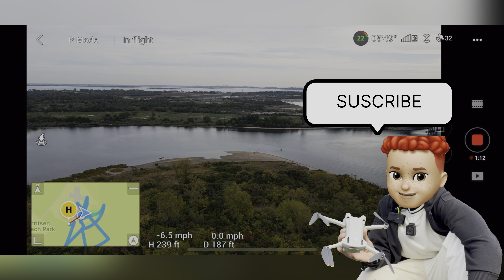“DO THIS PREVENT DAMAGE!!” SERIES | DJI Mini 3 Pro | Shorts Comp 6-9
‼️‼️DJI Mini 3 Pro Tips 6-9‼️‼️

Please take you time

Check out our 5 part video series of the parks in NYC we can legally fly our drones. ☺️😊 A few of parks requires a Ama subscription which is fairly cheap and currently $20 for a 3 month trail at the moment of posting this. Feel free to post comment if we left anything out, that you are concerned about. Feel free to check out the other parks in the NYC area we can fly our drones, down below

Links to more resources coming soon…..

Hope you enjoy the vlogs of the 4 parks I have posted so far.

Other content
DJI Osmo Mobile 6 in NYC Review Lite Now out. Took it around NYC, Towards Central Park to show you guys some beautiful shots. Had a few Issues, Check it out